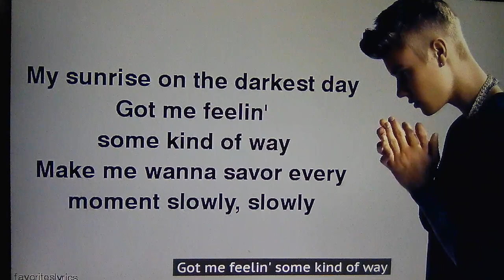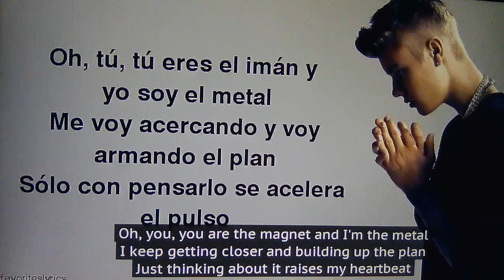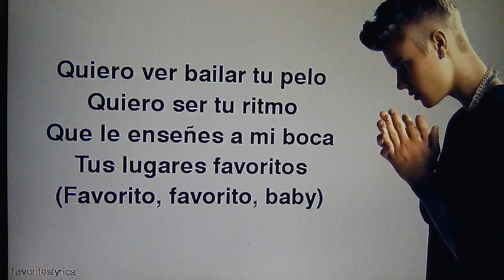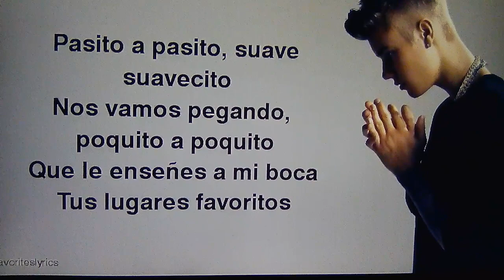Zarin Tasnim Raisa song Daspadito